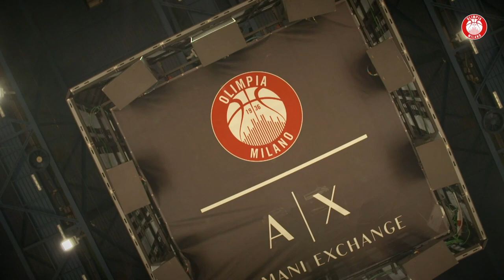Milano - Darussafaka Promo